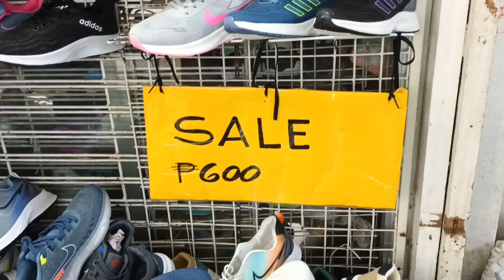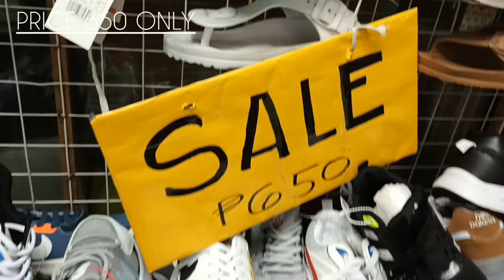CARTIMAR SHOES OEM/CLASS A 2023! MURANG BILIHAN NG SAPATOS? SNEAKER Shop